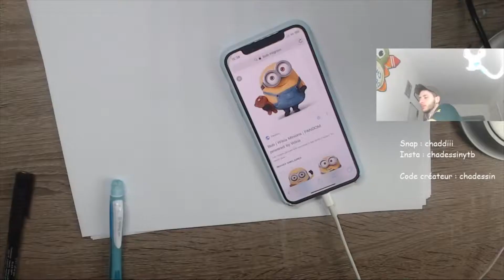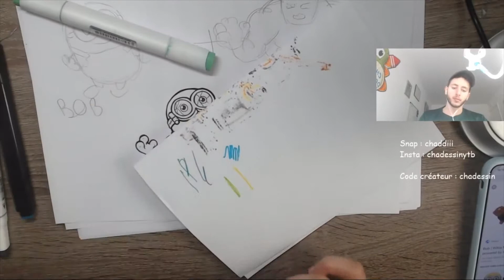FUSION CHALLENGE ! BOB AND HULK